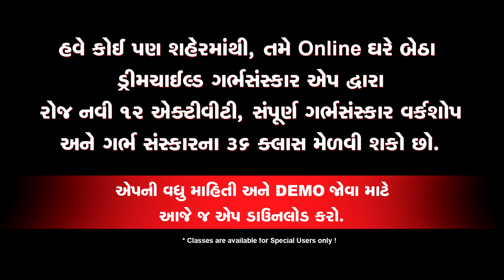અહીં પ્રેગ્નન્સીનું બધું જ પરફેક્ટ ગાઈડન્સ મળે છે | Dr Boskey Gandhi | Dreamchild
Dreamchild Garbh Sanskar App is World’s 1st Mobile Application Providing 9 months Online Garbh Sanskar Course to get Divine and Dynamic Dream Child along with Celebrating and Enjoying Pregnancy.

🤰 From 50+ Countries, 2,50,000+ Mothers 🤰🏻joined this app and Enjoyed their Pregnancy.
Available Language: Gujarati, Hindi (limited module).

આ વીડિયો જે તે વિષયની ફક્ત માહિતી પૂરી પાડે છે. જોનારે વિવેકબુદ્ધિ વાપરીને તેની વિગતો અપનાવવી. આ વીડિયોનો હેતુ કોઈ પણ ધર્મ, જાતિ, વ્યક્તિ, પક્ષ કે અન્યની લાગણી દુભવવાનો કે પ્રશંસાનો નથી.